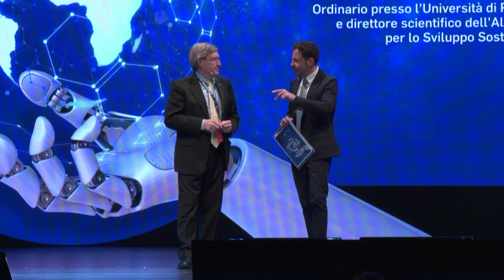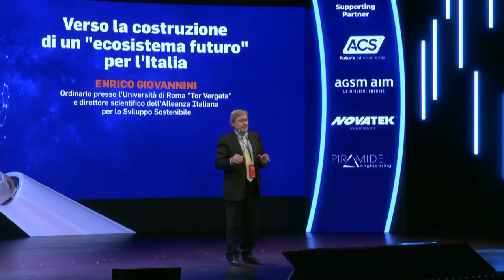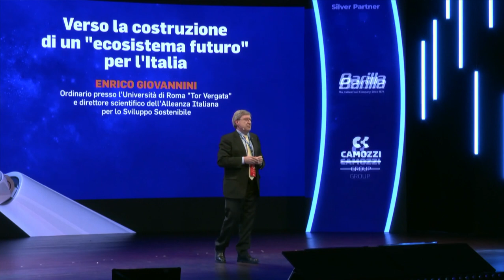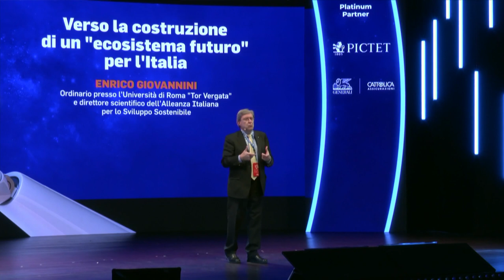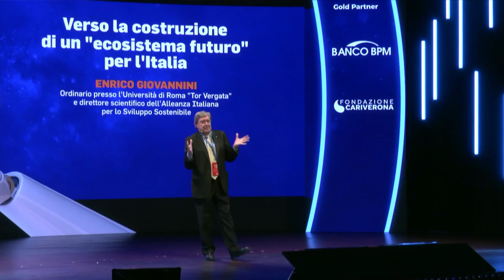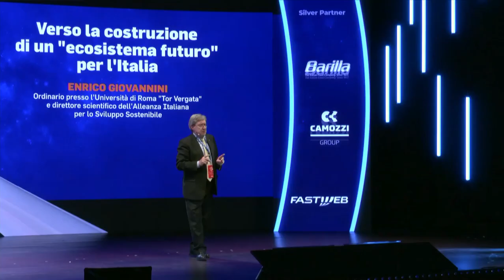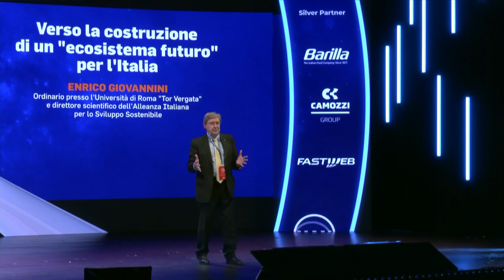Festival del Futuro 2023 - Verso la costruzione di un'ecosistema futuro per l'Italia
Enrico Giovannini, Ordinario presso l’Università di Roma “Tor Vergata” e direttore scientifico dell’Alleanza Italiana per lo Sviluppo Sostenibile